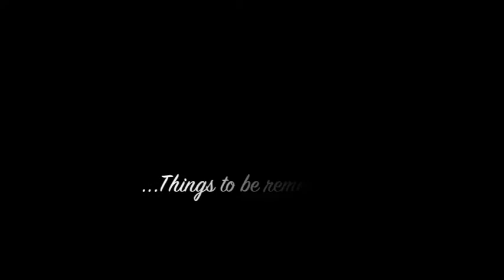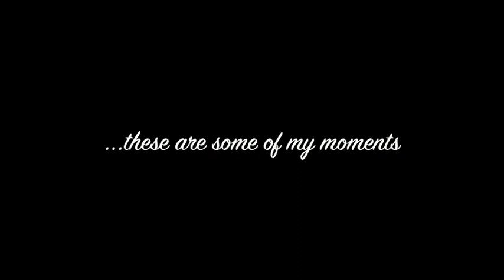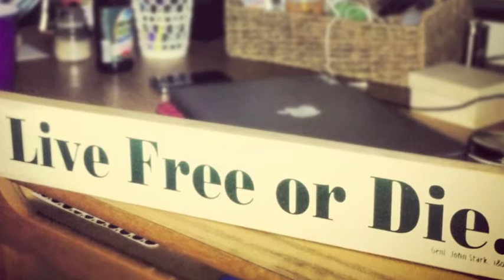chd_digitas_internship